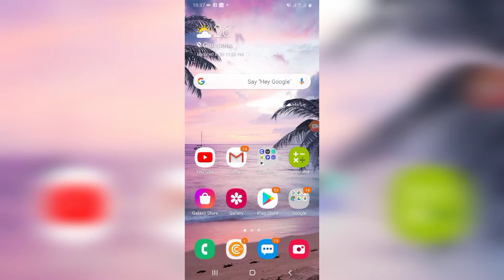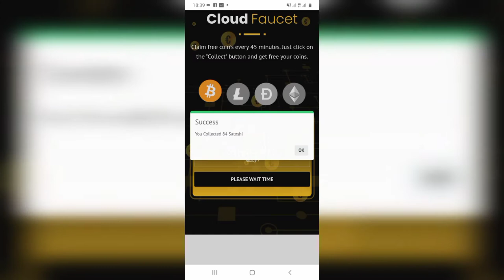Make money with cloudfaucet.io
You can earn several currencies through cloudfaucet.io.
 Follow the link below and start earning money today